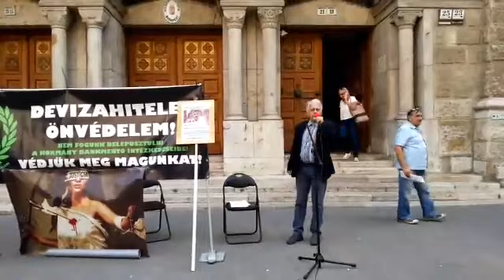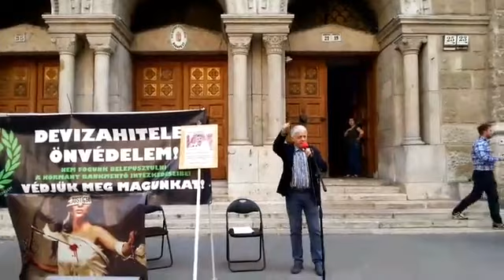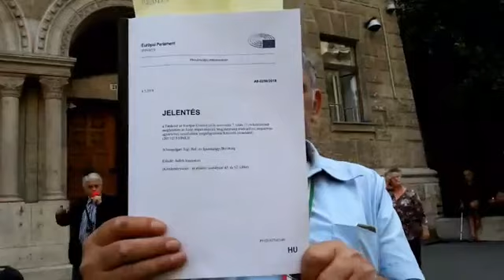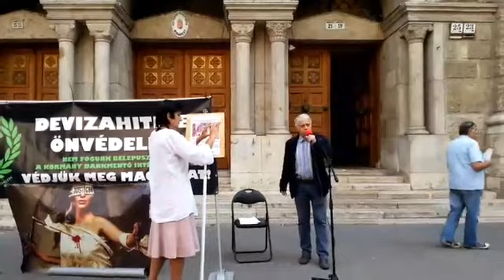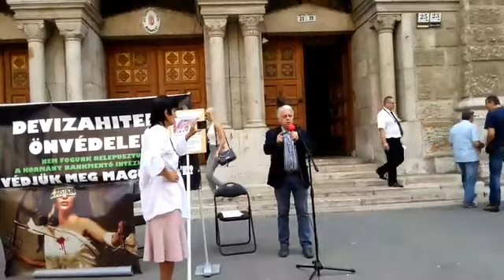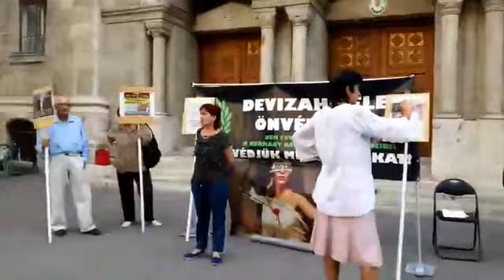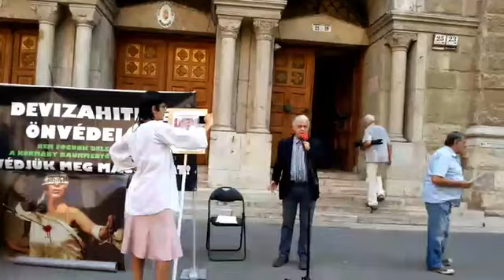2018. 09. 20. Kúria előtt tüntetünk, tájékoztatunk az EU bíróság döntéséről